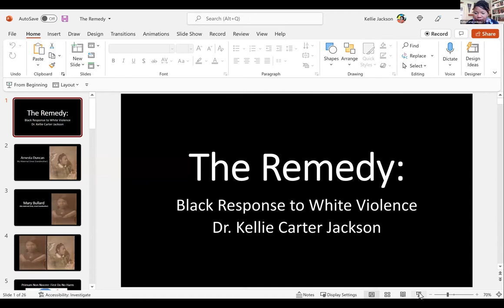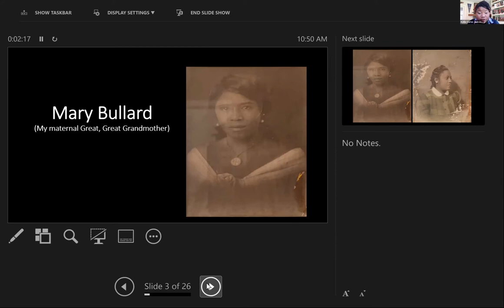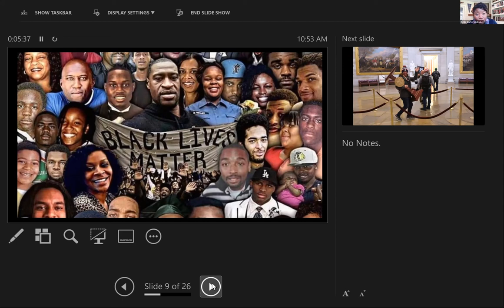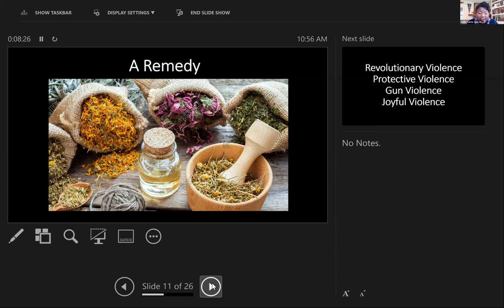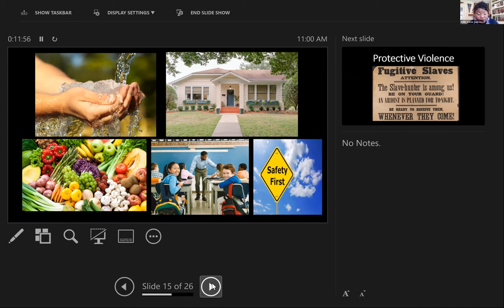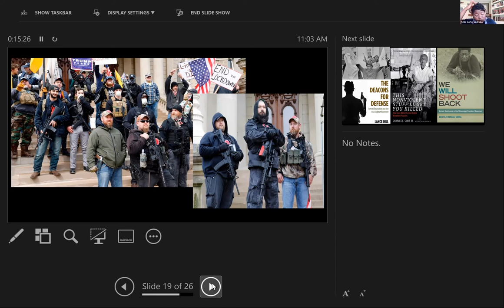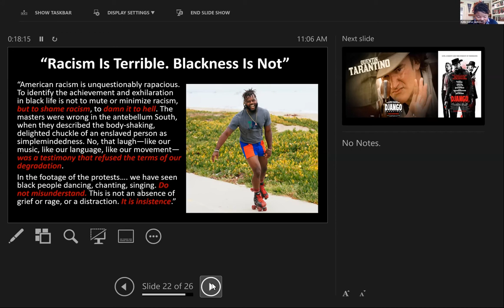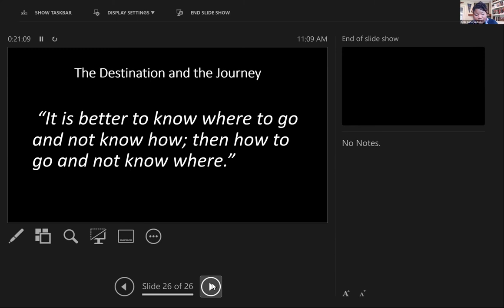US FOREIGN POLICY DECONSTRUCTED EP4: "The World and the Violent American Century"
Friday 13th May 2022, 15:00 - 16:30 (UK time) "The World and the Violent American Century"

US FOREIGN POLICY – DE(CON)STRUCTED!  TO DECONSTRUCT THE COLONIAL, IMPERIAL AND HIERARCHICAL CORE OF AMERICAN POWER

Chairs: Inderjeet Parmar, Juvaria Jafri, Oz Hassan

Dr Uma Uma Purushothaman (Central University of Kerala)
Dr Jeremy Kuzmarov (Tulsa Community College)
Dr Kellie Carter Jackson (Wellesley College)